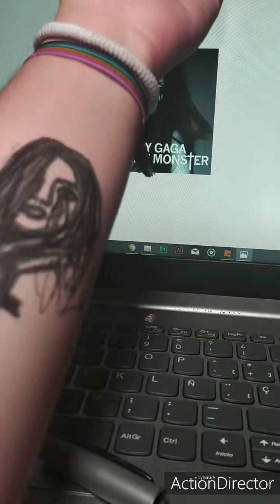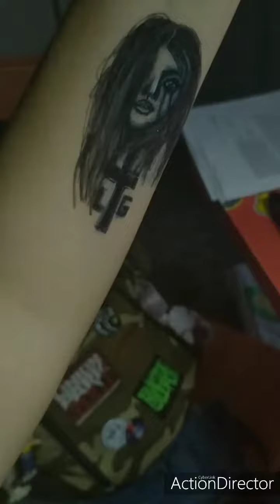Speed Skin Drawing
Hola gente, he vuelto, con un dibujo en mi piel que espero que os guste. No lo he preparado anteriormente por lo que no es gran cosa y solo quería que me vieseis pintándome.
Es Lady Gaga en la era de The Fame Monster.
Si le dais like o compartís me hacéis muy pero que 'so happy I could die'.
Paws Up Little Monsters!